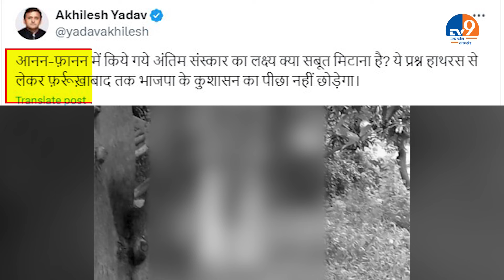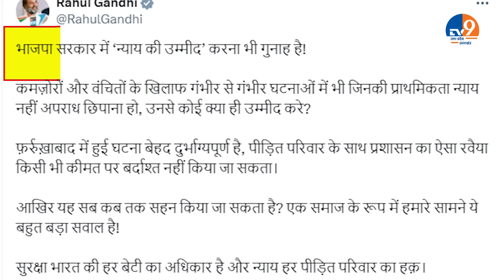Farrukhabad से Bareilly तक बवाल, कानूव व्यवस्था पर उठे सवाल!। TV9UPUK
Farrukhabad से Bareilly तक बवाल, कानूव व्यवस्था पर उठे सवाल!
Ruckus from Farrukhabad to Bareilly, questions raised on Kanuv system!